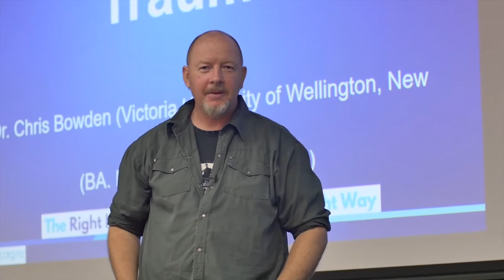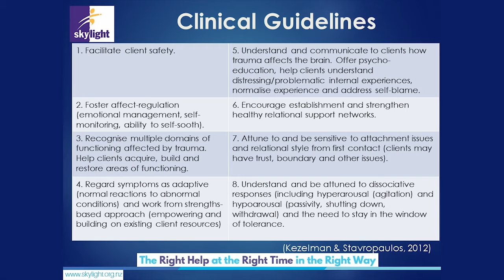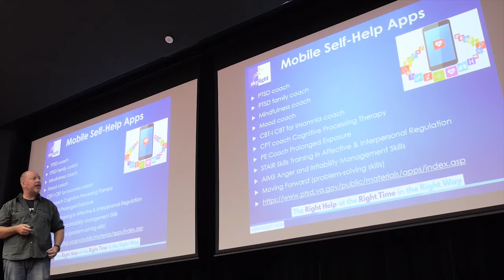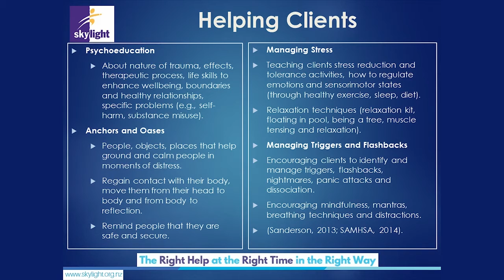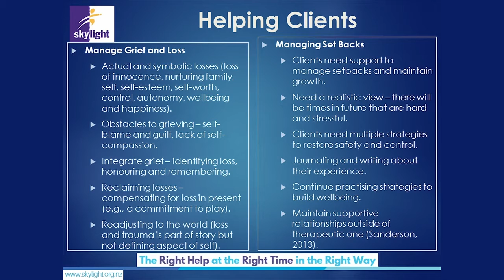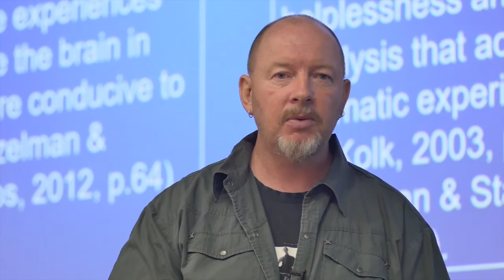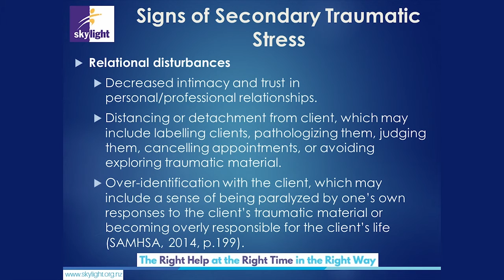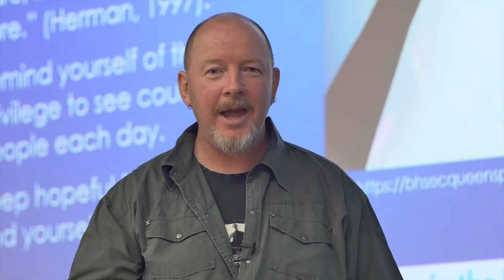Working with Trauma (Webinar - 3)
Dr Chris Bowden’s talk on working with trauma. Chris mainly focuses on how to support someone who has experienced trauma so that they are able to recover. By doing this he shows us the different pathways people may take to recovery.